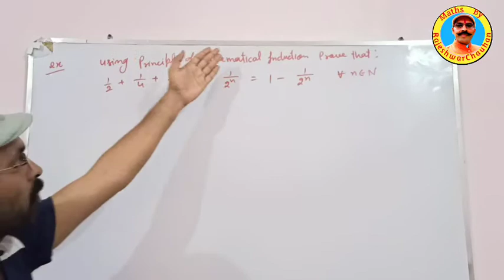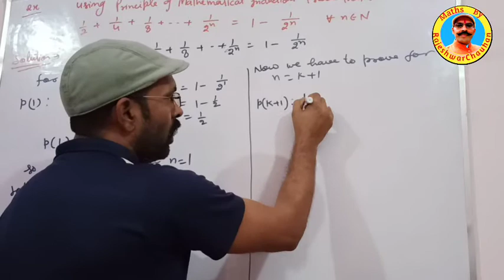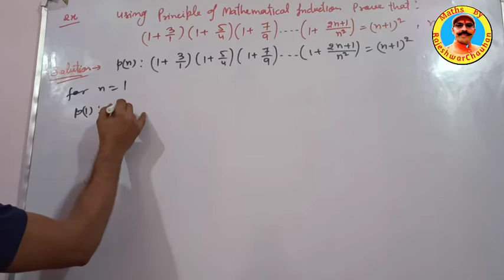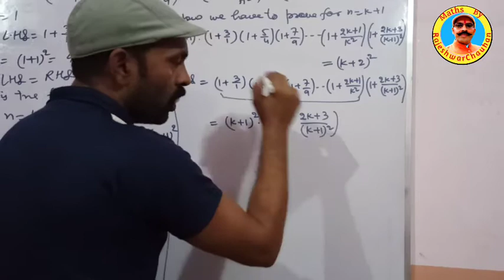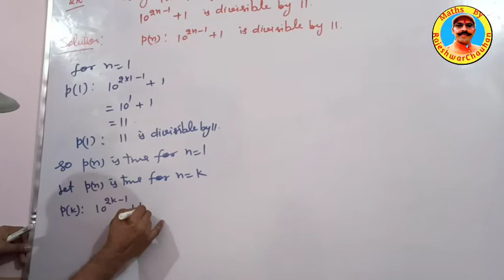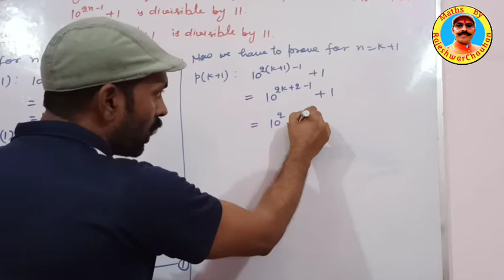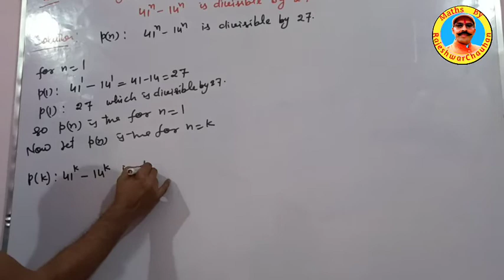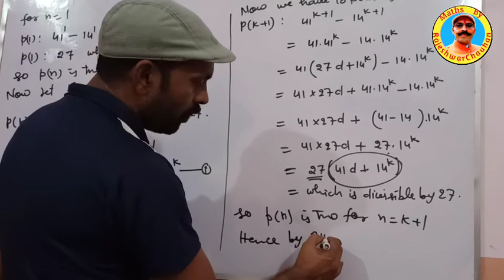XI Maths PMI Part-2, Questions Answers, by Rajeshwar Chauhan- Best Maths Teacher in Noida.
ABOUT MYSELF: Hello friends, Myself Rajeshwar Chauhan. A post Graduate in Mathematics (M.Sc.) and Education (M.Ed.) I have more than 25 years of teaching experience. Presently I am teaching in Maharishi Vidya Mandir, Maharishi Nagar Noida as PGT Mathematics and also I am the HOD of the Mathematics Department in this School. I have already taken 200+ batches in this time Period. Mathematics by me is a unique approach to enable students to learn Mathematics in a clear, direct, easily understandable and logical manner with a goal to make the study of Mathematics as stimulating interesting and relevant as possible. In this channel I will teach you Maths class 12 in very easy way. I will discuss the new and easy techniques to learn Mathematics. I promise you that you don't have any fear after watching my video lectures. I will also solve all your problems related to Maths up to class 12 and exam related doubts and problems.